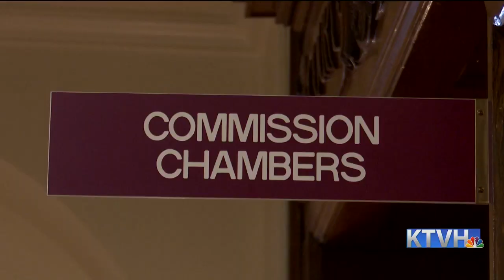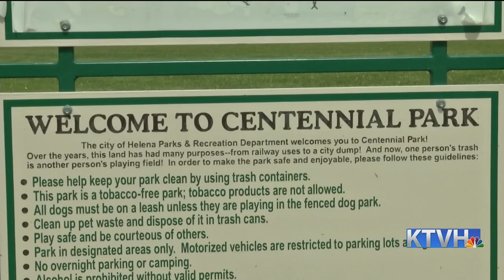City Commission evaluates Ana Cortez